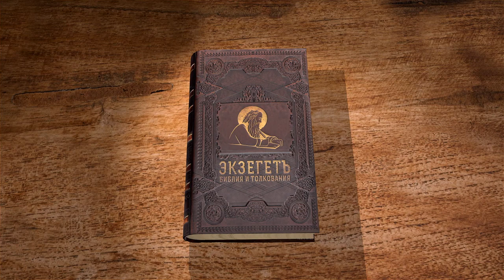Второе Послание к Коринфянам. Глава 3. Андрей Десницкий. Новый Завет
Как доказать свое апостольское призвание? Для Павла это доказательство - Коринфяне.
Славное служение Нового Завета - вот основная мысль сегодняшней 3-й главы второго послания к Коринфянам.
Третья глава 2-го Послания к Коринфянам в рамках библейского проекта Экзегет. Я, Андрей Десницкий, читаю свой перевод и даю краткие комментарии.
Первые две главы посвящены, в общем-то, одной и той же теме, хотя они далеко не повторяют друг друга. Павел выясняет своё отношение с коринфянами. Я так, может быть, сказал несколько грубо, но это так. Он начинает с благословений, потом он переходит к теме того, почему он не приходил до сих пор в Коринф, хотя очень хотел. И говорит, что не хотел их огорчать, не хотел быть для них начальником в вере, хотел, чтобы изменения были самой коринфской общиной произведены. Упоминает некоего человека, который его огорчил, но коринфян самих огорчил ещё даже больше. И в конце второй главы вдруг делает такое замечание: мы словом Божиим не приторговываем, явно кого-то критикуя. Но не называет конкретно кого, а вот сообщает, что он говорит искренне от Бога, пред Богом, во Христе. И в третьей главе продолжается это выяснение отношений. Он вдруг, наверное, пытается возразить на какие-то возможные реплики со стороны коринфян. Они могли бы его спросить: а ты собственно, кто такой? Откуда мы знаем, что у тебя есть право так с нами разговаривать. И он им отвечает.